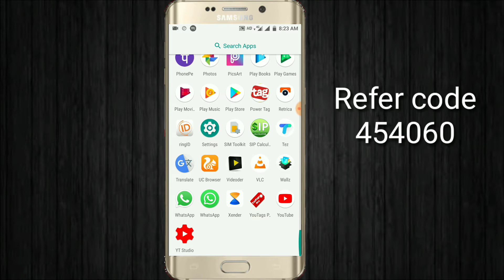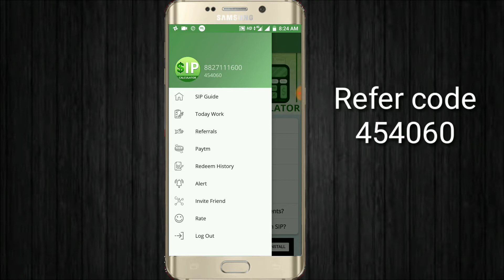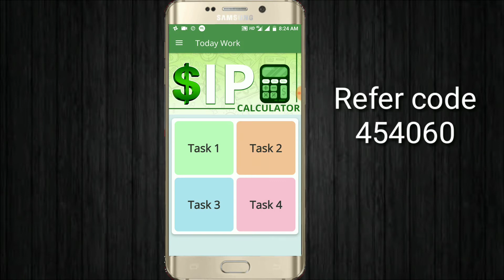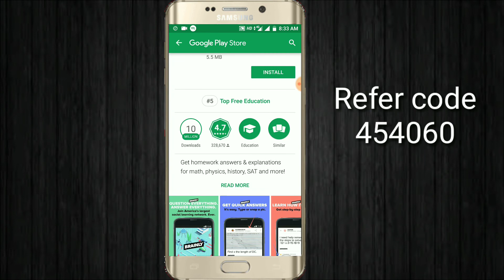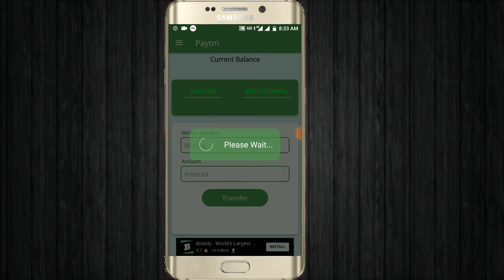अब हर 2 मिनट काम करके कमाओ ₹10 Paytm Cash New App 2018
Download Sip Caculator App and Enter 454060 to get Free Extra Credits.